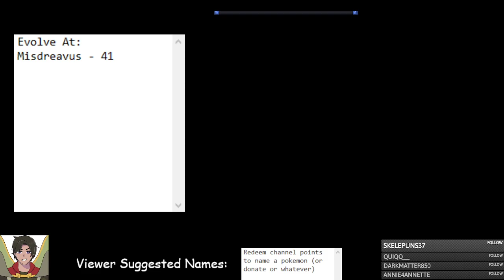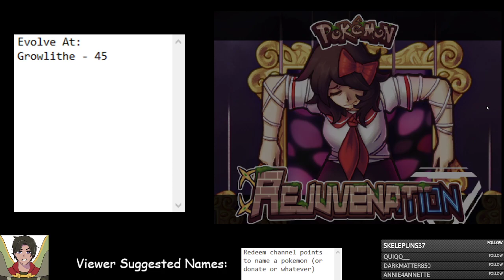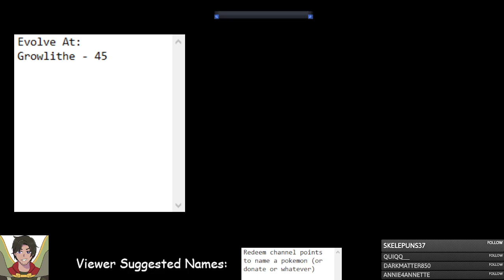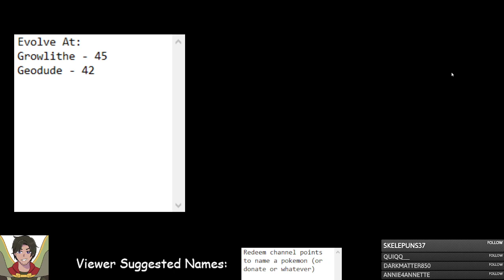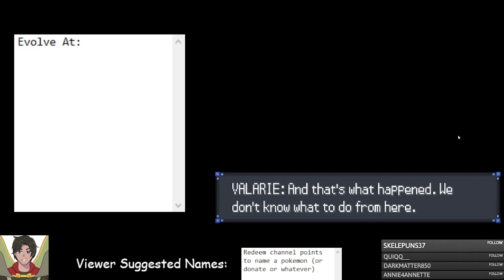[Pokemon Rejuvenation P11] Island Adventure